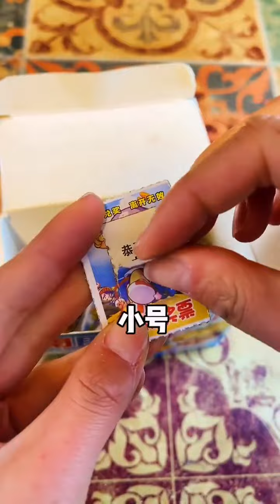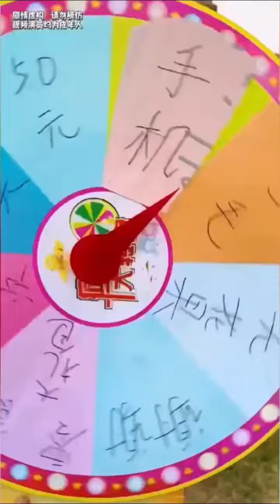還記得童年的小賣鋪嗎？二妮每次都不給錢，她家原來住這麼好！懷舊零食